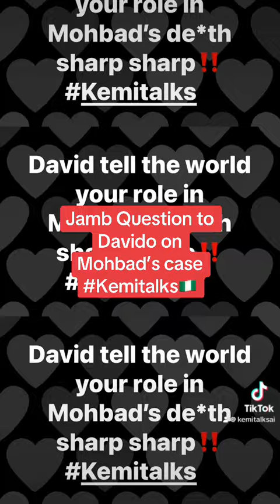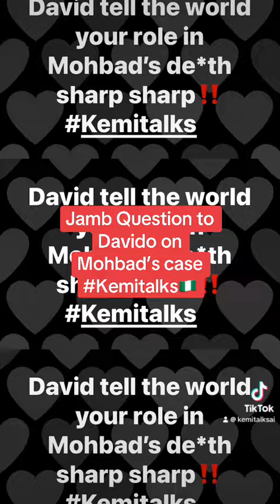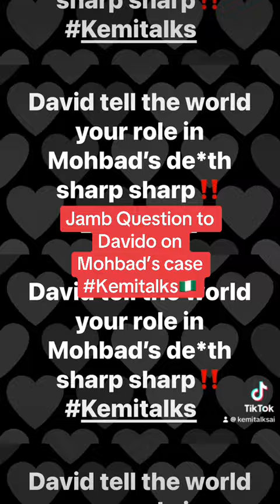Davido’s role in MOHBAD’s case